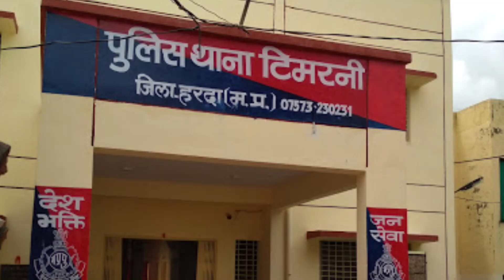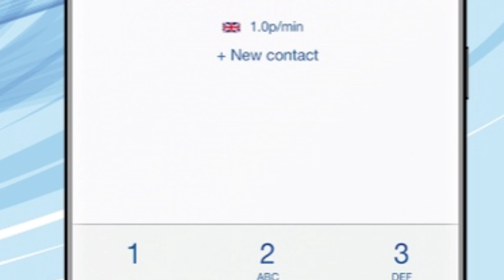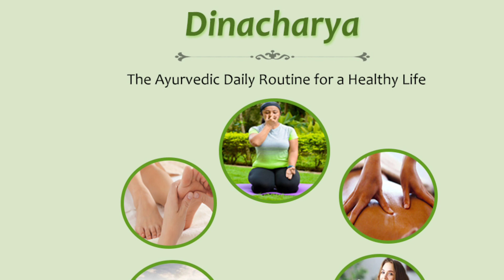क्या आपके बुजुर्ग मां-बाप घर में सुरक्षित हैं?, तो ये वीडियो देखें ll एक कदम उनकी सुरक्षा हेतु ll